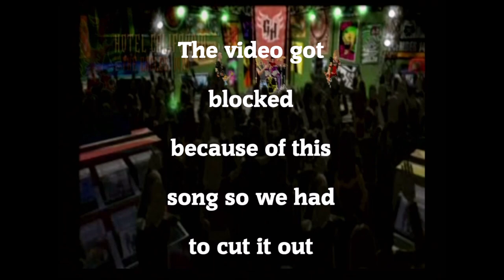Guitar Hero World Tour | Hotel Blocked! | Episode 4 (Amoeba Records - Los Angeles)